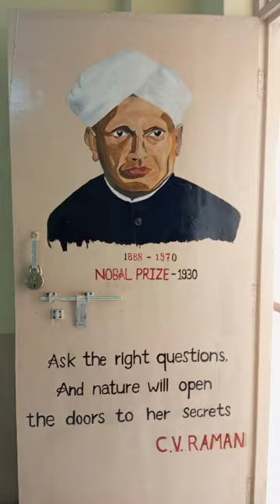C. V. Raman Indian physicist ka portrait drawing vídeo hai @nsketch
Sir Chandrasekhara Venkata Raman 7 November 1888 – 21 November 1970) was an Indian physicist known for his work in the field of light scattering. Using a spectrograph that he developed, he and his student K. S. Krishnan discovered that when light traverses a transparent material, the deflected light changes its wavelength and frequency. This phenomenon, a hitherto unknown type of scattering of light, which they called "modified scattering" was subsequently termed the Raman effect or Raman scattering. Raman received the 1930 Nobel Prize in Physics for the discovery and was the first Asian to receive a Nobel Prize in any branch of science.

how to make cv raman portrait drawing,
how to make cv raman portrait drawing tips, how to make cv raman portrait drawing and,
 how to make cv raman portrait drawing and painting